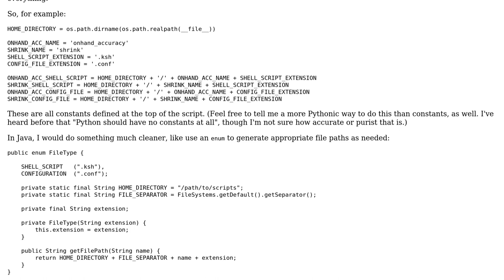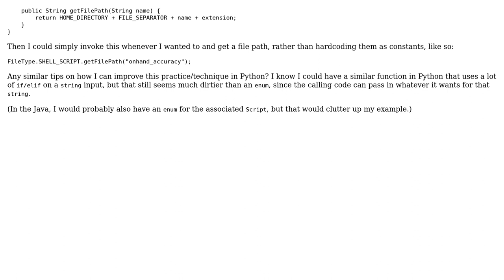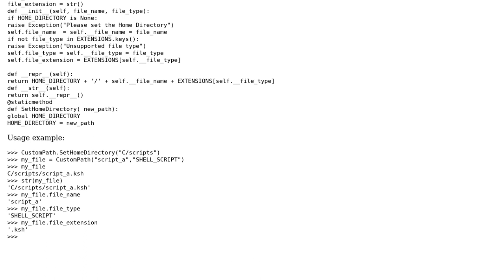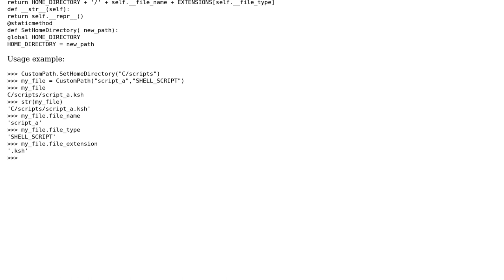Code Review: Dynamically generating Strings (or other variables) (2 Solutions!!)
Code Review: Dynamically generating Strings (or other variables)

With thanks & praise to God, and with thanks to the many people who have made this project possible! | Content (except music & images) licensed under CC BY-SA | Music | Images & others | With thanks to user Janne Karila user Jamal user flakes user asteri and the Stack Exchange Network Trademarks are property of their respective owners. You are responsible for your own actions.